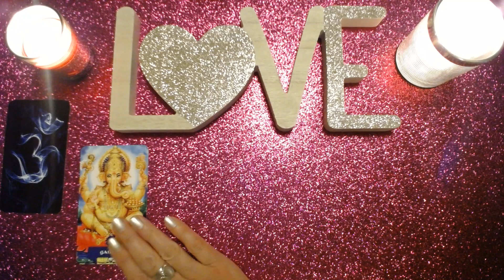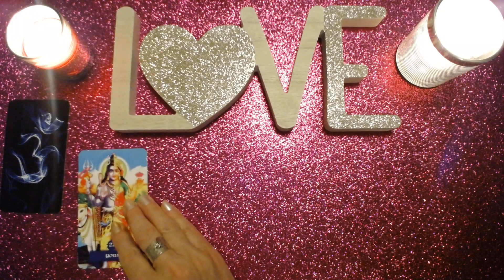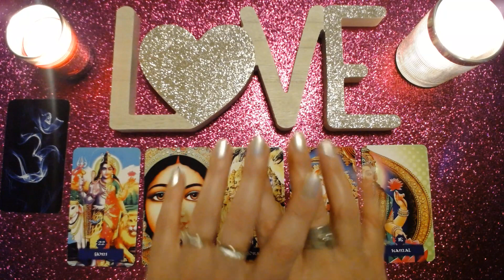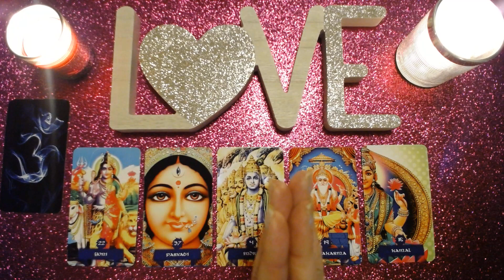LION FLASH LOVE LOVE couple/célibataire ( 06 38 16 02 98 )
célibataire : 5:00